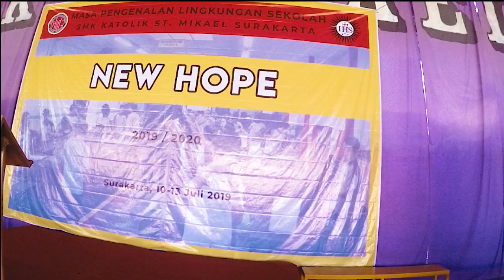Pembukaan MPLS 2019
Video awal dari Mico 57